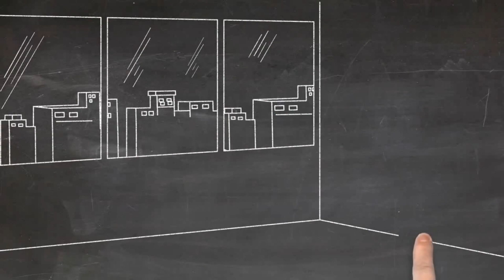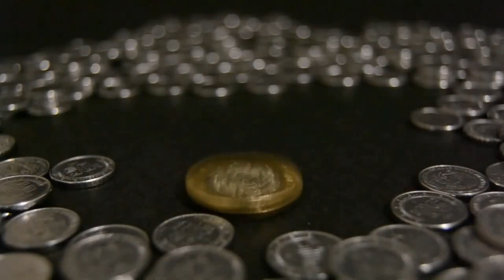DIO FA UN VIAGGIO ALL'INFERNO Catechesi di Fra Emiliano Antenucci Puntata n.03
Le catechesi di Fra Emiliano - PUNTATA 03
Dio fa un viaggio all'inferno

Fra' Emiliano Antenucci è il Rettore del Santuario della Vergine del Silenzio ad Avezzano (Abruzzo) e cura sul canale You Tube dei Papaboys questo nuovo ciclo di catechesi